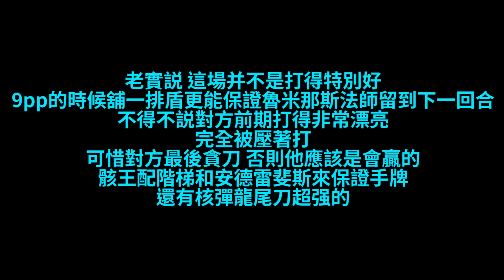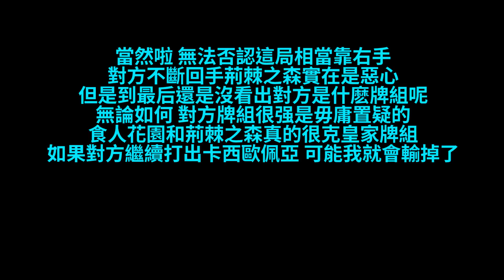【Shadowverse暗影詩章】精彩對決：亞瑟王軍團vs骸王不死大軍 | 同場加映 亞瑟王與妖精的輪舞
今天給大家帶來解任務時遇到的對決
雖然有點靠運氣 但玩起來相當的不錯